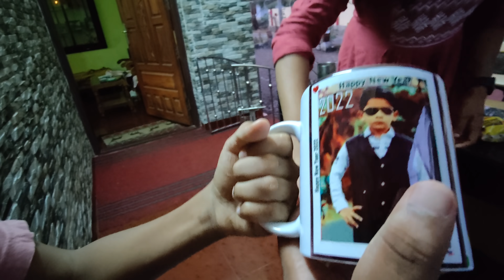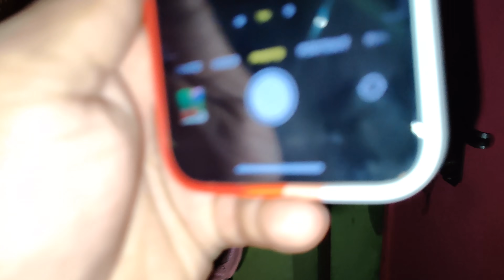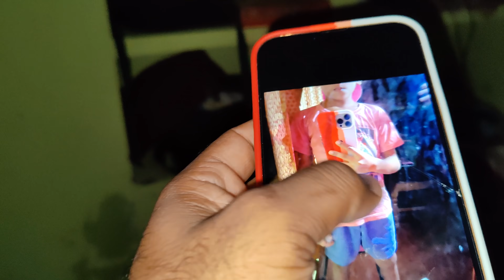അങ്ങനെ മാസങ്ങൾക്ക് ശേഷം എബലിനെ കാണാൻ അവന്റെ വീട്ടിൽ ചെന്നപ്പോൾ ഇങ്ങനെ കാണിച്ചത് ശരിയായില്ലെടാ 😑😭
ഇന്നത്തെ വീഡിയോ skip ചെയ്യാതെ കാണാൻ ശ്രെമിക്കാൻ നോക്കണേ...